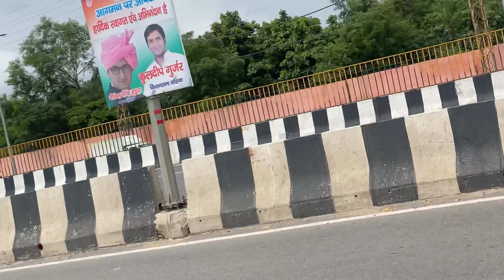20.km पहले लेने पोहचे तूफ़ानी डाक कावड🚩🙏ankittanwarvlog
20.km पहले लेने पोहचे तूफ़ानी डाक कावड🚩🙏